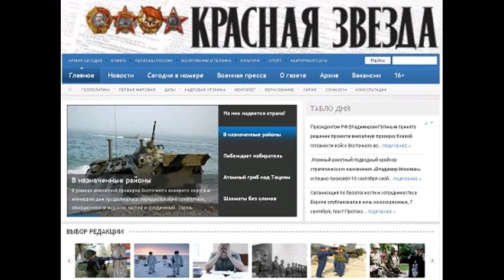KZ150206 028 Горячая линия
Горячая линия Горячая линия Автор - 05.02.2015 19:39 Уважаемые читатели! Вопросы, касающиеся ваших служебных или социальных интересов, присылайте письмом по адресу: 123007 Москва, Хорошёвское шоссе, д. 38, редакция газеты Красная звезда или по электронной почте: адрес электронной почты защищен от спам-ботов. У вас должен быть включен JavaScript для просмотра. с пометкой Горячая линия . На ваши обращения ответят представители руководства Министерства обороны России, а также другие компетентные эксперты, способные дать квалифицированный комментарий по той или иной проблеме. Поступил? Прими поздравления и проездной Вопрос. Собираемся в этом году поступать в Тверское суворовское военное училище. Экзамены, скорее всего, будем сдавать выездной комиссии: в прошлом году был именно такой порядок. Интересно, если сын поступит, как ему добираться на учёбу в Тверь? О.Н. Алфёрова (мама будущего суворовца), Ростовская область. Отвечает руководитель Департамента транспортного обеспечения Минобороны России Игорь ЛЯПИН: В соответствии с Порядком приёма в суворовские военные, нахимовские военно-морские училища и кадетские (морские кадетские) корпуса Министерства обороны Российской Федерации, утверждённым приказом министра обороны РФ от 24 марта 2010 года № 265, извещение о зачислении кандидата в училище (кадетский корпус) за подписью председателя приёмной комиссии данного учебного заведения направляется родителям (законным представителям) зачисленного кандидата с указанием даты его прибытия в училище (кадетский корпус). В этом же приказе оговорено, что воинские перевозочные документы для проезда в учебное заведение зачисленного кандидата выдаются его родителям (законным представителям) в военном комиссариате по месту жительства на основании полученного ими извещения о зачислении. Так что отправиться на учёбу в Тверь ваш сын, Ольга Николаевна, сможет за счёт государства. Не на все случаи жизни Вопрос. Увольняюсь с военной службы по контракту в связи с признанием меня военно-врачебной комиссией негодным к военной службе. Положена ли мне страховка? Сержант А. Н., ЦВО. Отвечает директор Департамента экономического анализа и прогнозирования Министерства обороны РФ Алексей КАУЛЬБАРС: Жизнь и здоровье военнослужащих Вооружённых Сил Российской Федерации подлежат обязательному государственному страхованию в соответствии Федеральным законом от 28 марта 1998 года № 52-ФЗ Об обязательном государственном страховании жизни и здоровья военнослужащих, граждан, призванных на военные сборы, лиц рядового и начальствующего состава органов внутренних дел, Государственной противопожарной службы, органов по контролю за оборотом наркотических средств и психотроп